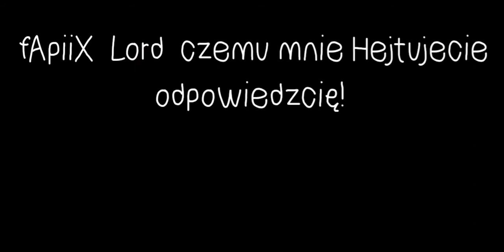Czemu mnie Hejtujesz?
Ech.